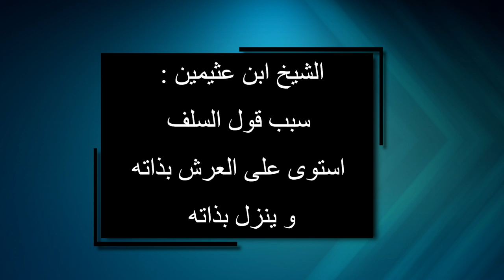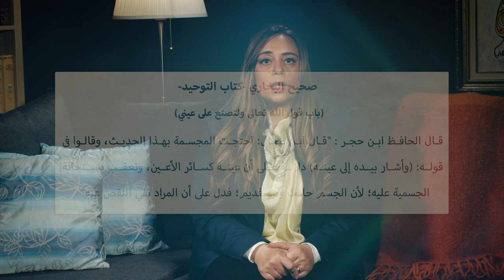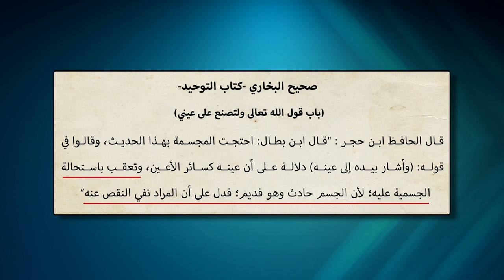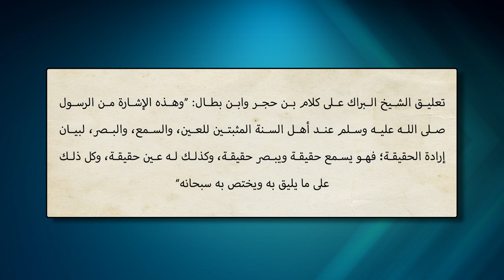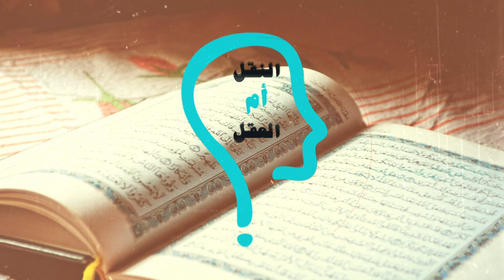النقل أم العقل - الحلقة 134 - التجسيم والحلول سنّة عند الوهابية